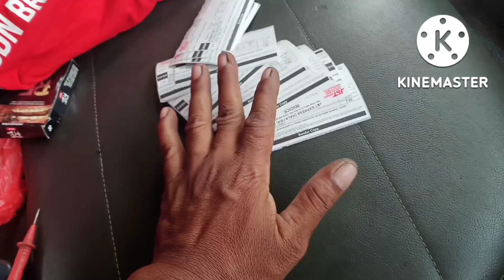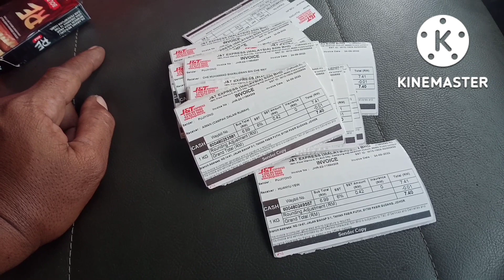SUSAH SENAG NYA JADI PEMBORONG POTONG RUMPUT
ini lah susah senang nya jadi pemborong mesin rumput.